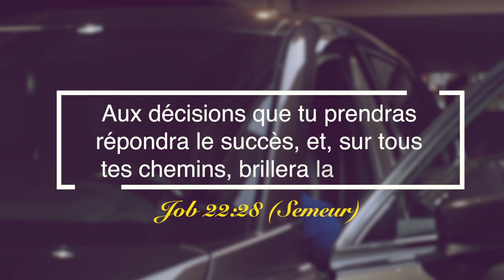ROUTINE QUOTIDIENNE | LE REVEIL DES HEROÏNES | Pst Lilliane Sanogo